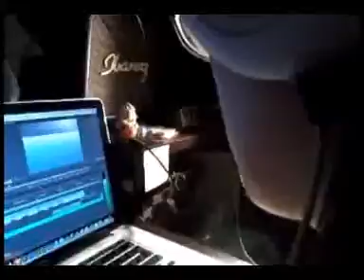Home - Phillips Phillips (cover)